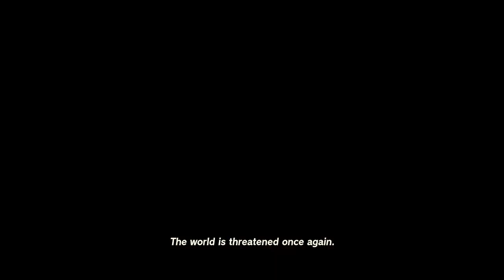Let's Play Tears Of The Kingdom; Part 9: Island Tower And Brightcaps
Link attempts to climb a tower in the middle of a pond and then helps some explorers with a cave.